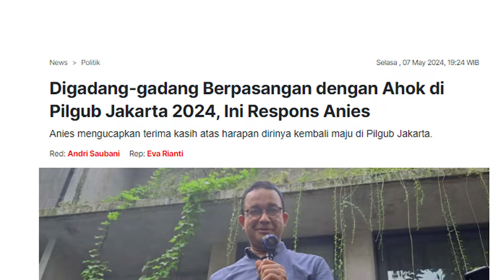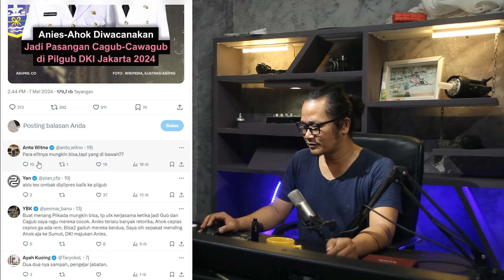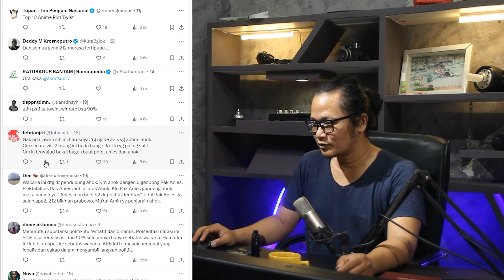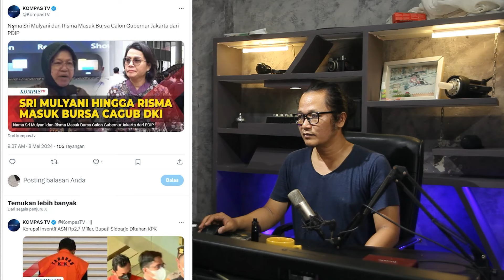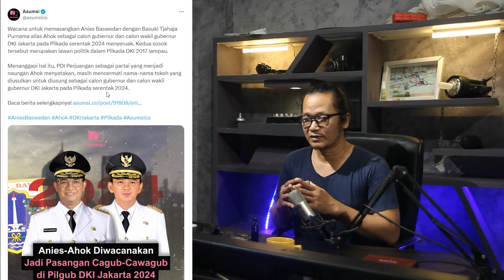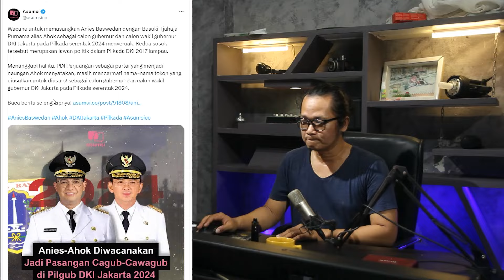KEJUTAN DILUAR NALAR!!ANIES DAN AHOK BERSATU DI PILKADA DKI JAKARTA!?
apakah bisa anies baswedan dan ahok akan di duetkan pada Pilkada 2024,dimana sosok anies dan juga ahok seperti air dan minyak,apakah pilkada akan ada kejutan lagi seperti pada pilpres 2024,yah kita lihat drama-drama berikutnya.